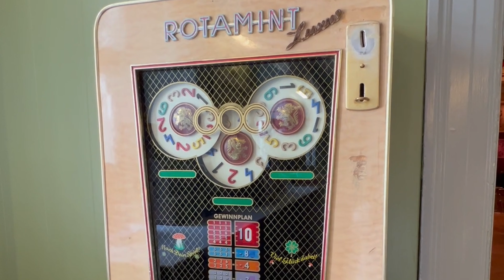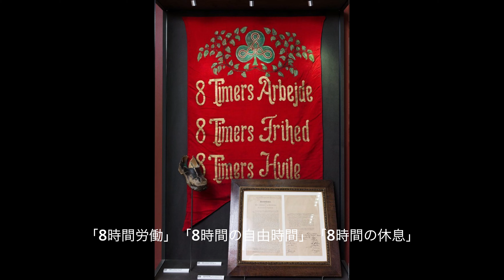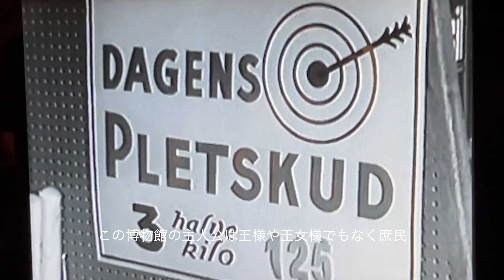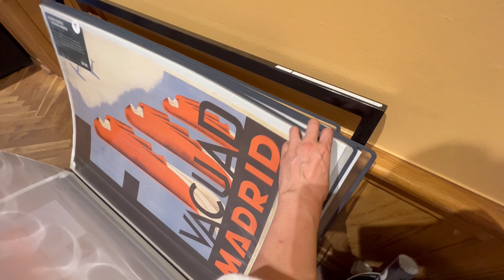#55.🇩🇰 Copenhagen Museum Tour: explore Roots of Hygge ~ Scandinavian Denmark Tour Part 3 ~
The theme of the third Denmark tour is HYGGE. Hygge means "cozy and enjoyable time and space" in Danish.
In recent years, it has been attracting attention not only in Japan but also around the world.
Denmark is ranked No. 2 in happiness in 2024.

How do Denmark achieve "enjoying and living well" and what kind of ingenuity do they have?
We visited two museums to look for the roots from the perspective of interior design.

⧉ Museums visited this time
Arbejdermuseet (Museum of Labor)

--📢 Announcement 📢
From June 1, 2024, we will start selling a pot cover collection that is perfect as a Father's Day gift at the PolePoleDecor online shop.
If you are interested, please check out.

00:00 Video highlights

There we also post various info from Europe about lovely goods we found and lots of fun in daily life with home decors and flowers.